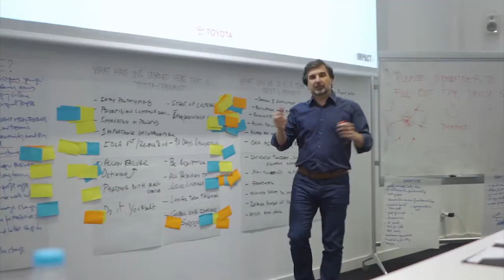ISDI | GXMDB | Global Executive Master in Digital Business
A unique training experience that combines FACE-TO-FACE LEARNING and ONLINE TRAINING including three weeks with the finest top-calibre digital experts from around the world.